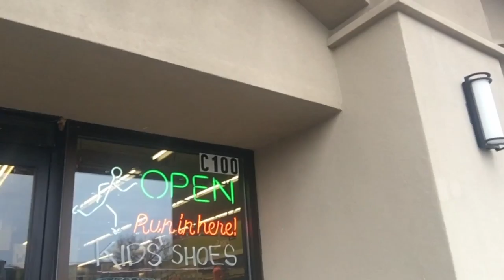Trying on the Nike Epic React Flyknit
📬 snail mail is cool too:

USA

Boulder Running Company, come on now, I'm trying to give you my money!!! My MONEY, to you, period. You half well north of a million dollars in merchandise in your one Cherry Creek mall store, and you can't have a 7.5 men's size shoe. Not cool. Listen, I know my foot is a bit small, but come on, give a brother some love with having diverse shoes sizes. That's right, I'm going to Ebay now and Running Warehouse, both online stores, to buy my running shoes. And retail stores wonder why they are dying??? YOU MUST COMPETE!!! You have to compete, with online retailers, always. I will never go back to the Boulder Running Company, because of this experience. I will try Runners Roost next for my in person, brick and mortar, retail shop experience. Most likely I'm going to order online the Hoka Stinsons, the 2017 model though because they are more affordable, and so I've heard, lighter and not as stiff as the ATR 4. Ordering these running shoes today, online. Breaks my heart Boulder Running Company, breaks my heart. Oh, and the Nike Epic React Flyknit is a pretty sweet shoe, for bopping around on concrete, definitely not a trail shoe though, unfortunately. The Nike React feels too much like a slipper. The upper is pretty amazing, very breathable and looks like it would withstand 200+ miles of hard running. BUT, the Nike Epic React just doesn't have the stiffness for taking off concrete onto the rocks, roots, and steep climbs.

❓QUESTION OF THE DAY❓Are you ready for summer?

GEAR
1. Canon 7D Mark I & Canon 5D Mark III
2. Rode Video Pro Mic
3. SYRP Genie (time-lapse) & Magic Carpet Slider
4. DJI PHANTOM 4 (was stolen)

Cya tomorrow.